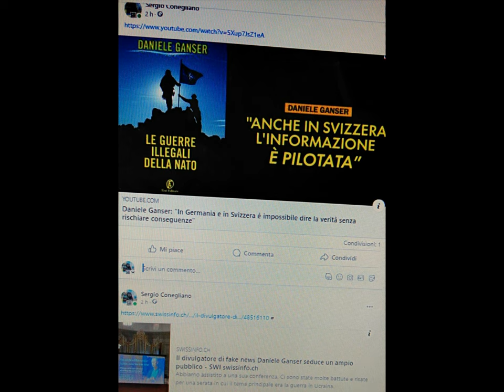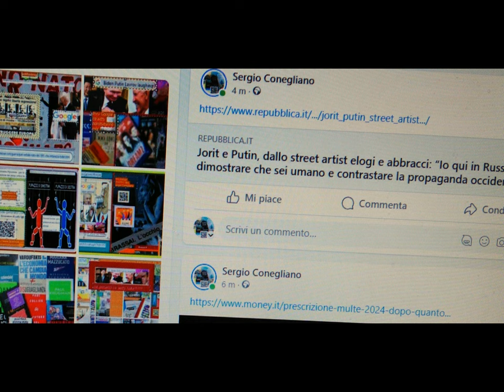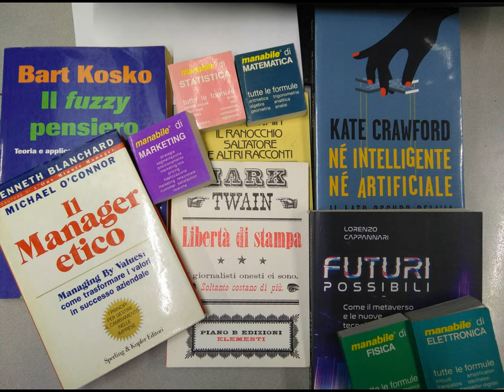thru socials .. semioccasional divertissement [by Sergio Conegliano]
i